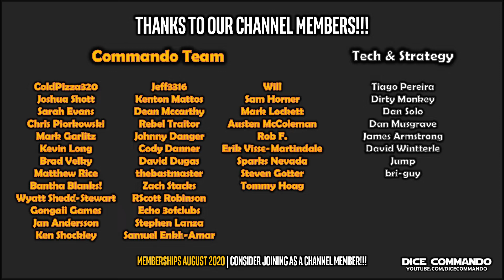Commando Cast | Ep107.DERP - Luke List Fail Fixes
Had a couple major mistakes on the Luke lists in episode 107; Andrew corrects and adjusts. Thanks to everyone for their feedback.